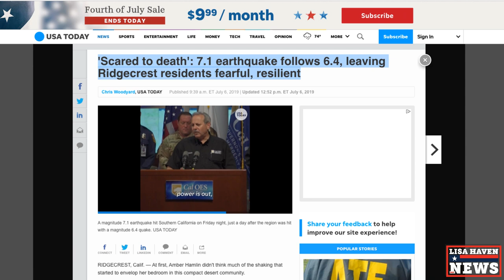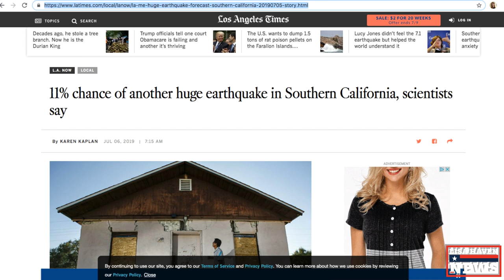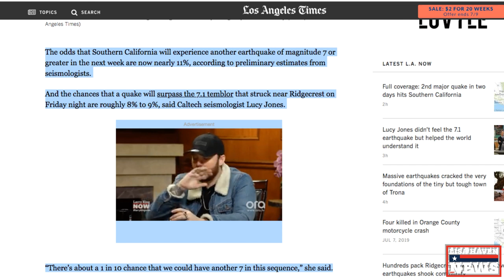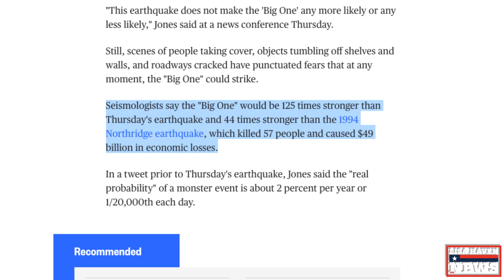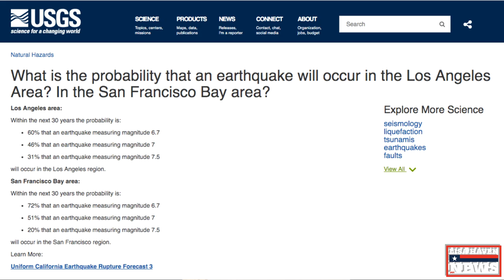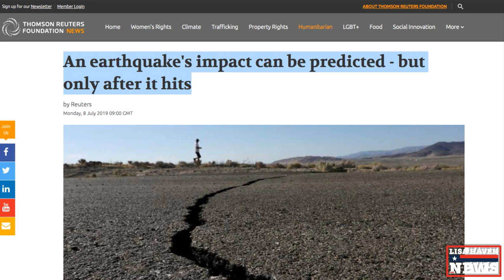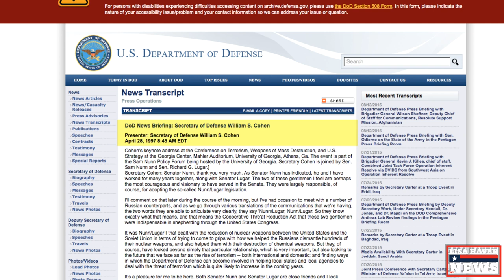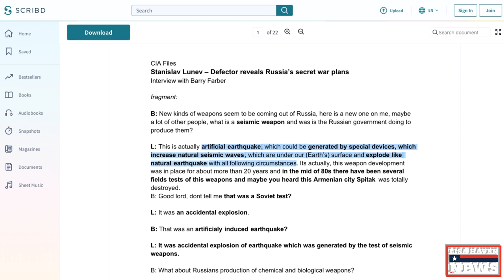It Was Predicted, Now It’s Happening, and Scientists See No End In Sight…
Or CALL NOBLE GOLD: 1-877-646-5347